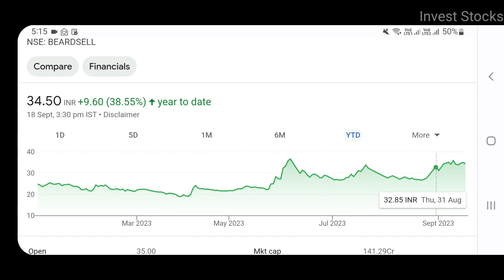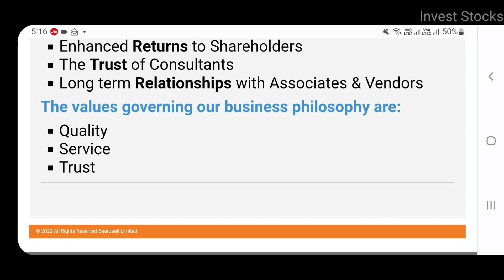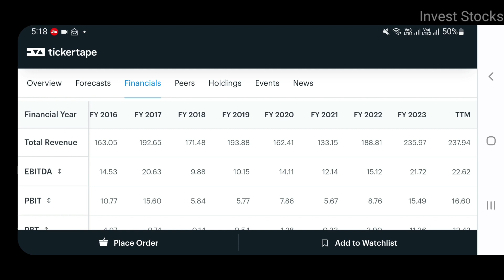Beardsell Dividend News | Beardsell Ltd | Invest Stocks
In this video you will get to know about Beardsell Ltd giving dividend.

beardsell share
beardsell share price
beardsell share price target
beardsell share latest news
beardsell share today
beardsell share analysis
beardsell chart analysis
beardsell ltd share
beardsell chart
beardsell share price analysis
beardsell share technical analysis
beardsell limited
beardsell stock analysis
beardsell
beardsell share right issue
beardsell share price movement
beardsell stock
beardsell technical analysis
Beardsell products
Beardsell wikipedia
beardsell company profile
beardsell screener
beardsell clients
Beardsell careers
beardsell share price target 2025